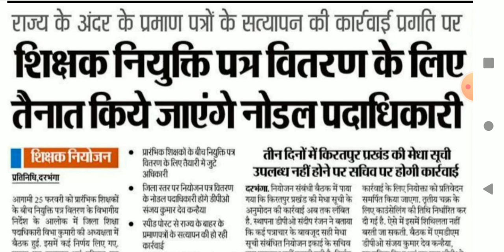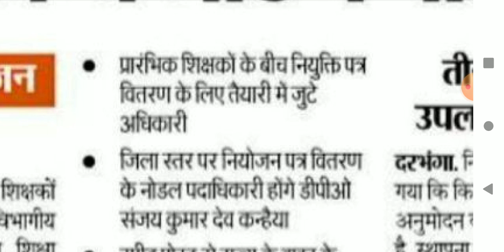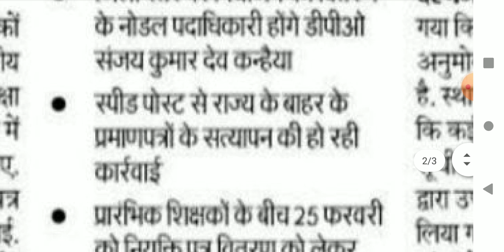बिहार शिक्षक बहाली || नियुक्ति पत्र || नोडल पदाधिकारी का गठन || Bihar teacher niyojan latest news .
Hello guys!!

           💥 Copying desclimar 💥

    ● NOTES
    ● PDF
    ● BOOK SUGGEST
    ● PREVIOUS QUESTION

●BSTET2019

●DELED
●Bed
●teacher
●  government job

       keep support:)